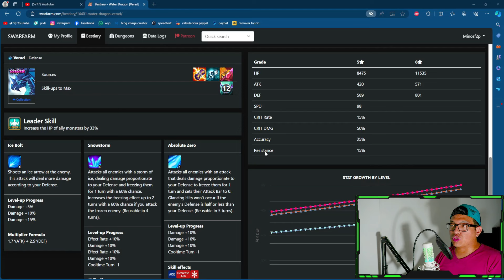GUÍA DE VERAD: DRAGÓN DE AGUA summonerswar 2024